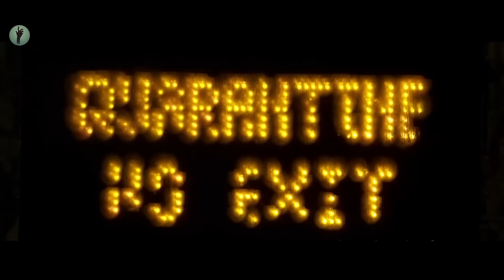Per 300 Giorni Una Famiglia Rimane Bloccata In Un Bunker Per evitare Un'Epidemia Pericolosa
Dopo che la loro città natale è stata bombardata a causa di un pericoloso focolaio, una famiglia di tre persone è costretta a nascondersi in un rifugio antiaereo. Lì, fanno del loro meglio non solo per rimanere in vita, ma anche per vivere. Tuttavia, la loro vita tranquilla è disturbata dai "respiranti", che non si fermeranno davanti a nulla.

NOME FILM: H1DD3N